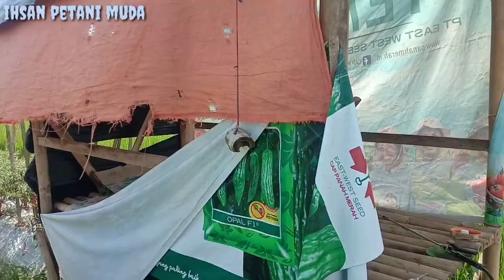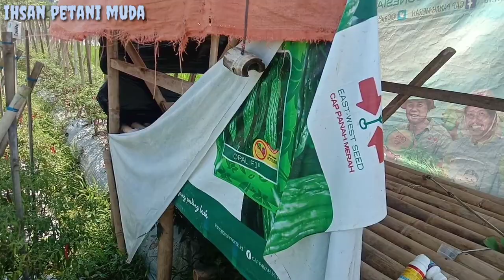Cara Mempercepat Masaknya Cabe